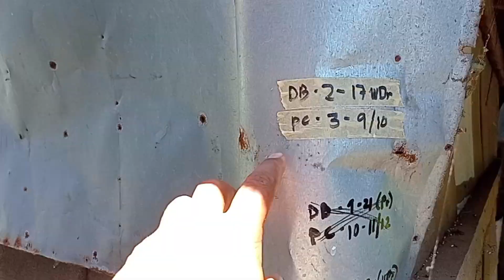MGA GINAGAWA KO PARA SA BAGONG ANAK NA INAHIN KAPAG SUBRANG INIT NG PANAHON.